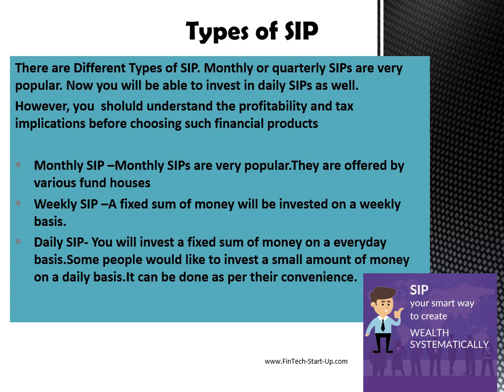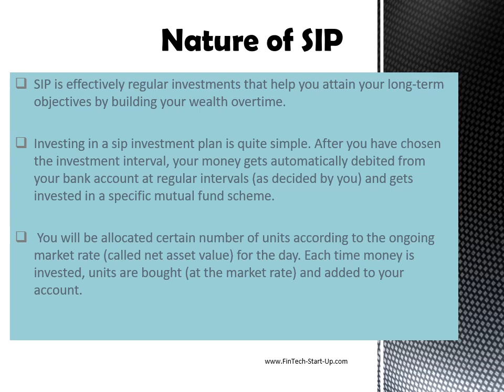Mutual Funds SIP